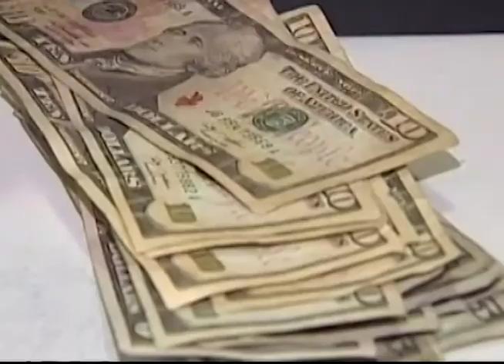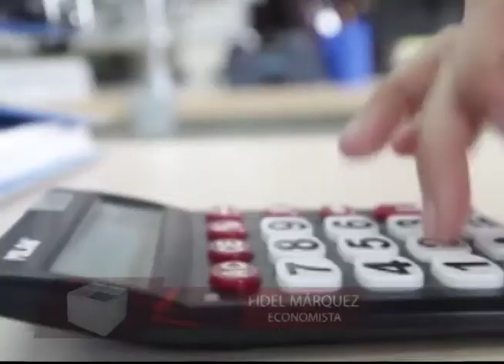Mesa de Análisis Política | Carlos J. Emanuel